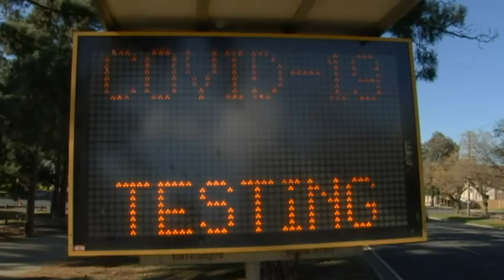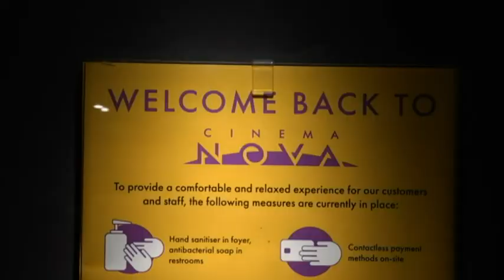Victoria becomes Australia's covid-19 hotspot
Emilia Terzon reports for ABC News.